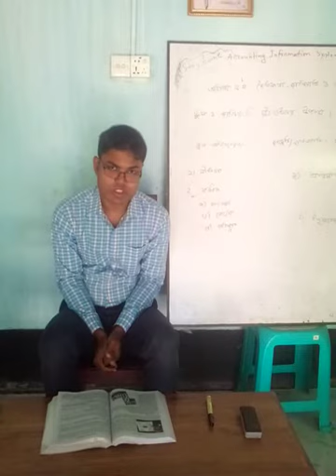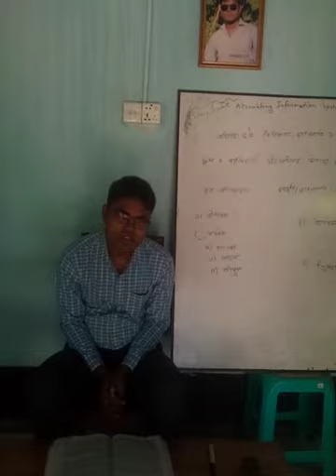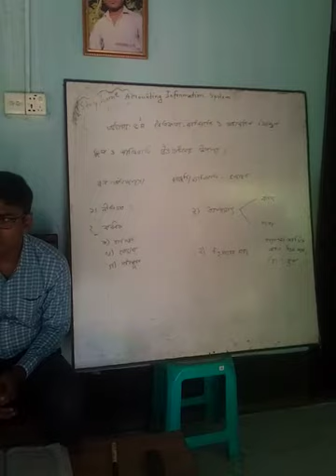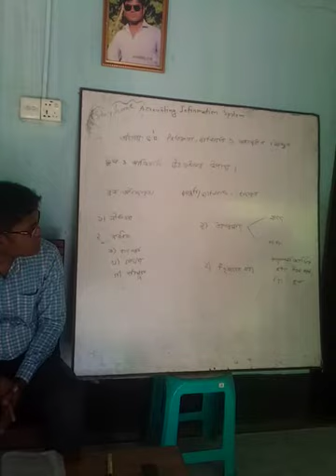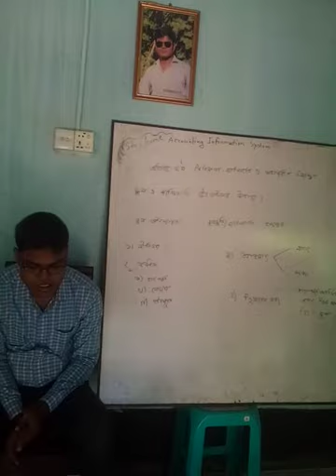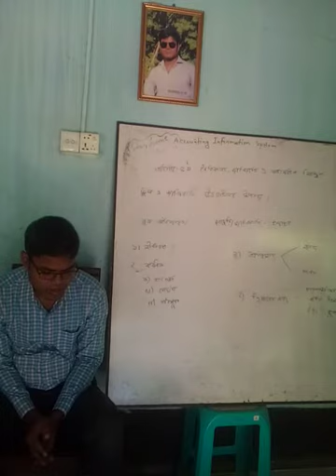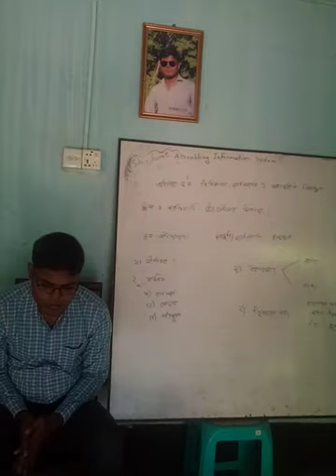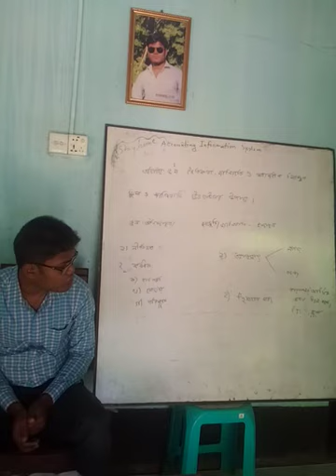অ্যাকাউন্টিং, BBA final year, How to find out error and fraud, 01 November 2020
Accounting Information System, BBA final year, Md. Rasel Khan